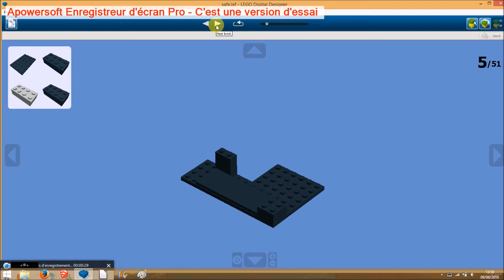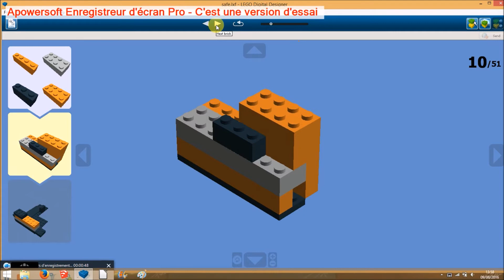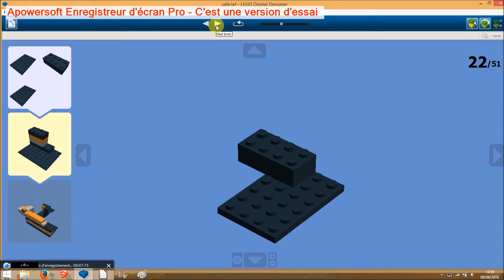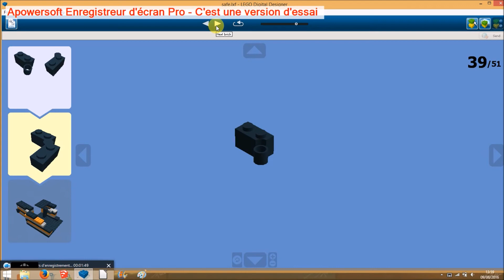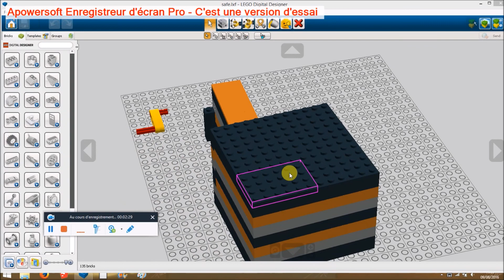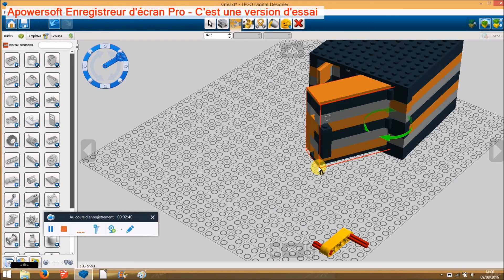Lego Safe Tutorial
This is the tutorial of my Lego Safe
The presentation video: